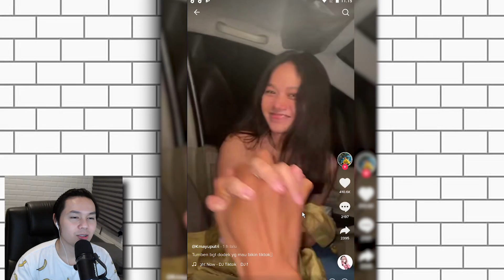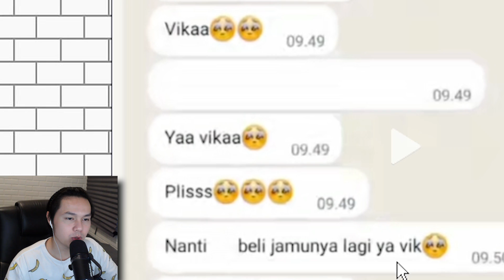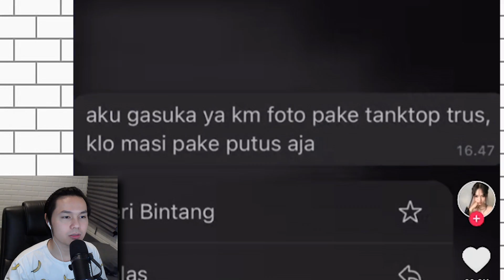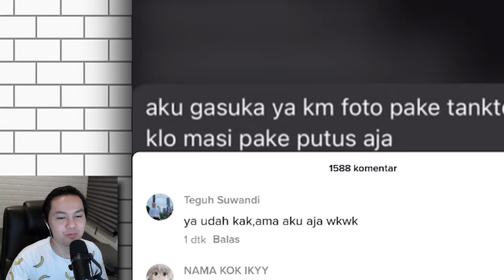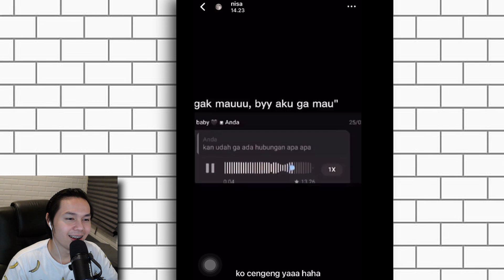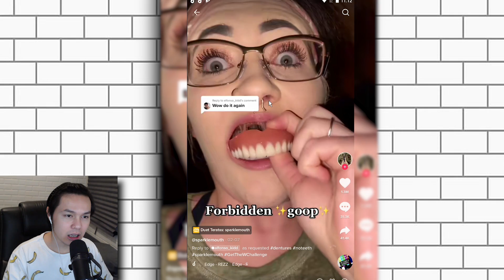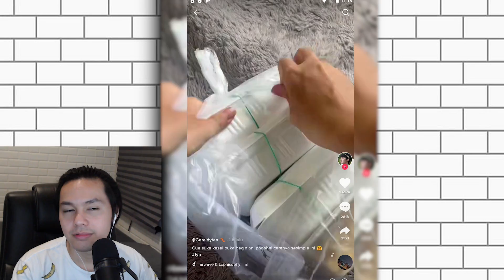YANG LAGI VIRAL DI TIKTOK DAN TWITER